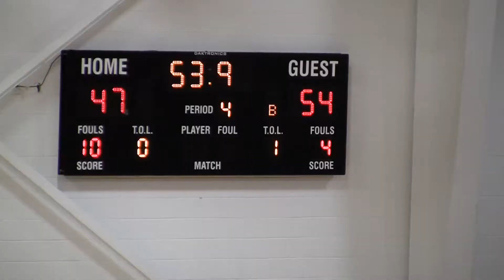G8 vs Lady Big Dogs - Hardware Game